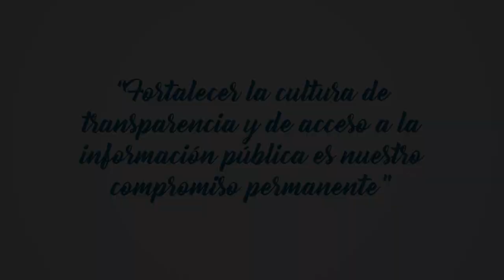PNT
La DPE te presenta el PNT versión2.0, repositorio único nacional obligatorio para las entidades que administran fondos públicos sujetos a la LOTAIP. Erika Guerrero de GIZ Ecuador te explica